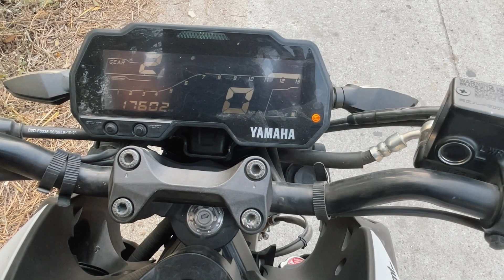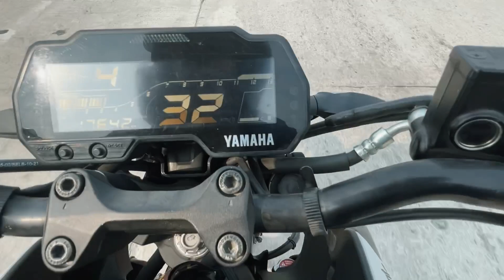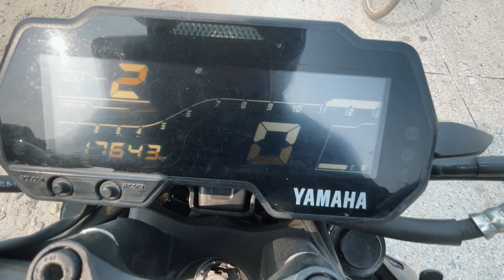Mt15 Mileage Test Shocking Results 😱😱1liter pe 60+ deta hai??youtube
Welocome to Eakub Vlogs